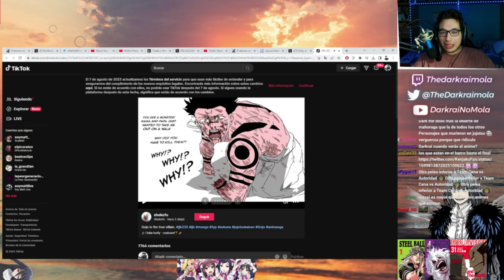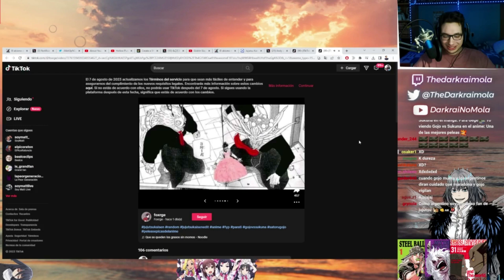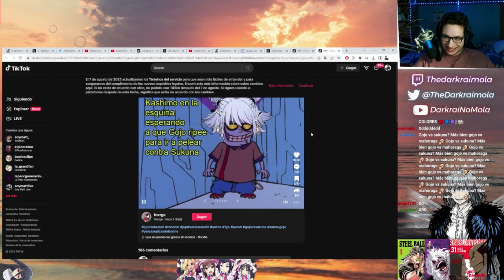Fraudekuna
►Principal:    / @darkraimola

►Secundario:    / @darkrainomola

►Gameplays(VODS):    / @darkraivods